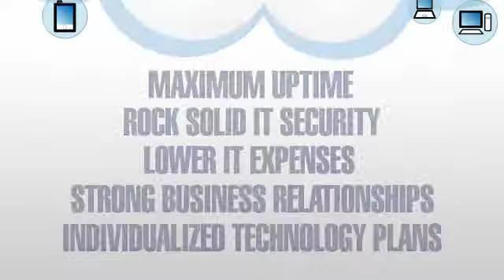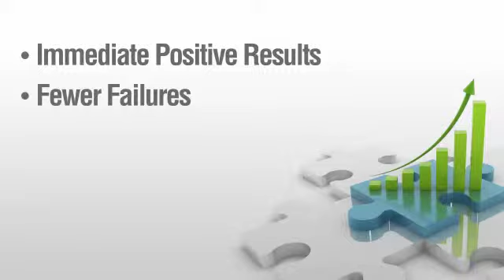Legal IT Services & IT Support for Lawyers in Central Florida